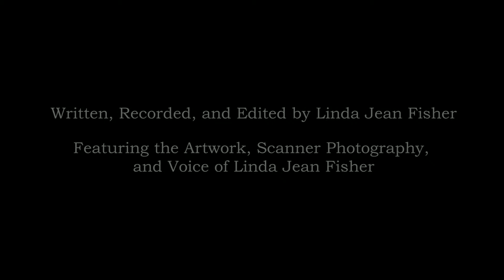Work Period: 16 July 2018 – 22 July 2018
A very significant person in my life was diagnosed with a brain tumor in December of last year. Now she is in hospice and for the last two months, I have been visiting with her as often as possible. Lately, I have noticed just how many of my stockpiled memories include footage of her. Some of these memories are of her telling me stories, other recollections highlight the family photographs she and her husband have hanging in their home, and several more feature assorted goofy moments the two of us shared. Overall it is one very long movie rolling in a continuous loop with an audio track that periodically shifts from sound to silent. This uneven sound quality matches the somewhat patchy condition of these experiences my brain has been replaying for close to thirty years. Memories, movies, and photographs freeze the people we see in them at specific points in their lifetimes. Some things exist or are used or enjoyed for only a short time. Certain paper items, such as posters, pamphlets, and tickets, were originally meant to be discarded after use but have since become collectibles. Are memories, movies, and photographs also ephemera? I feel our memories are because we can lose our mental capacity of retaining and reviving such things as facts, events, and impressions. The period in the life of an actor featured in a movie or an instant in the life of a person featured in a photograph has been discarded by time. As a result, I also consider movies and photographs as ephemera too. The only difference is that we never meant to discard how we see what we see in them.